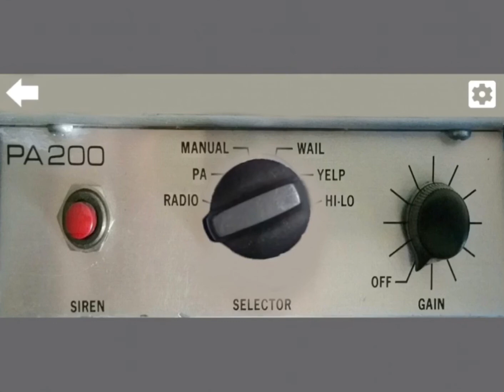Federal Signal PA200 Demo With Rumbler Siren